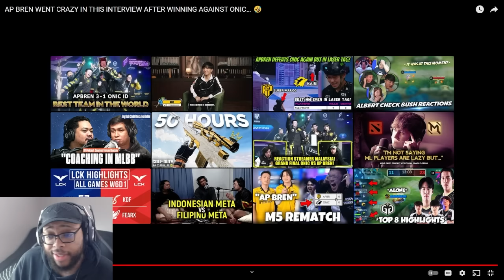Ask VeLL Reacts AP BREN WENT CRAZY IN THIS INTERVIEW AFTER WINNING AGAINST ONIC… 🤣